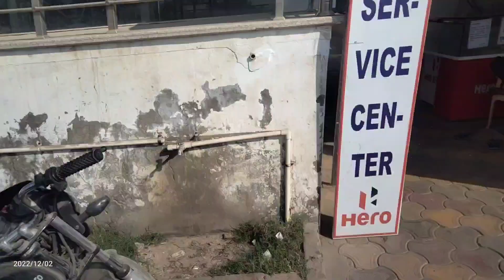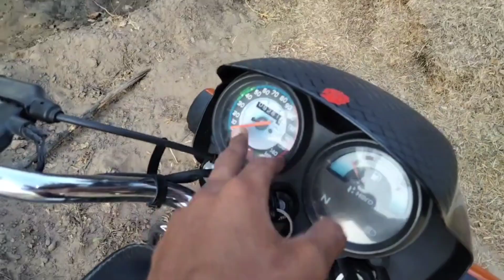My New Bike | My New Vlog | My First Moto Bike | Bike Sarvice | Pradeep Sahu Vlogs 👍✌️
My First Vlog My Lifestyle Vlog
Aap sabhi logo se nivedan hai ki mere YouTube channel ko support kare pLz

My Name Pradeep Sahu Vlogs

mere YouTube channel ko support karte hai

myfirstvlog desivlog